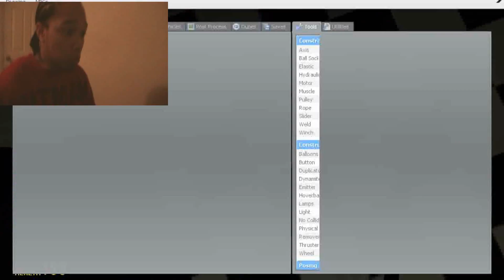GMOD Five Night's At Freddy's with CoryxKenhin JUMPSCARE CITY!!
The JUMPSACRES!